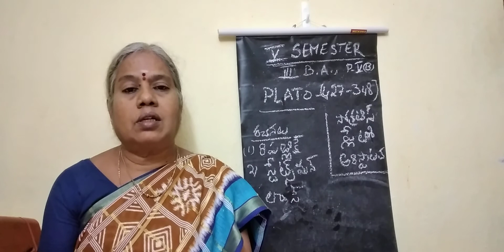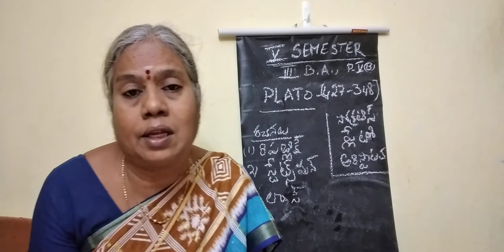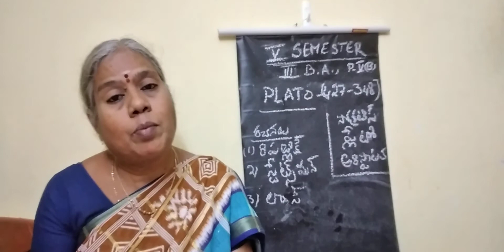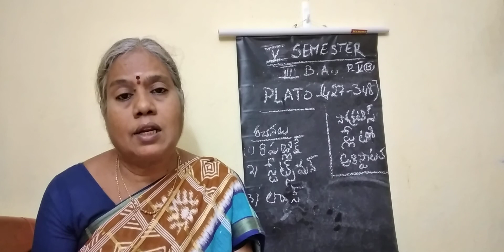III BA V Semester, Politics, V(B) PLATO